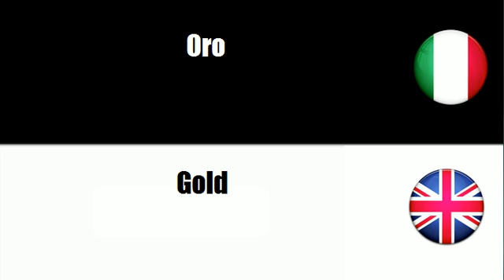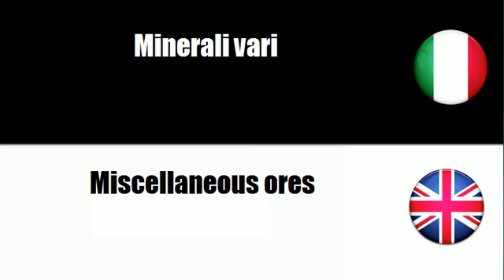Imparare il vocabolario Inglese # Argomento = Minerali